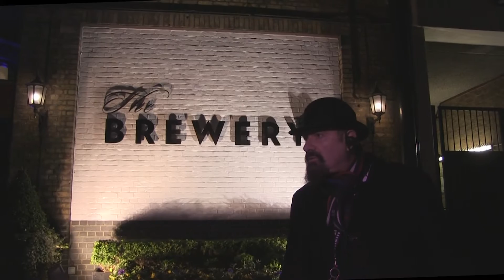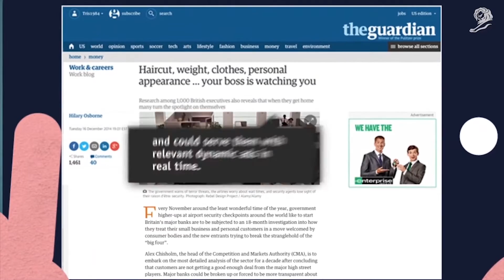MAA Best Awards 2016- Film of the Night